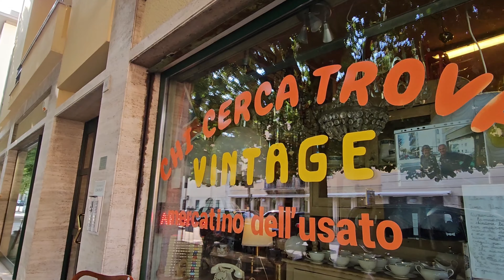ইটালিতে🇮🇹 পুরাতন জিনিসপত্রের দাম কেমন।এই দোকানের সব কিছু সেকেন্ড হ্যান্ড জিনিস পত্র।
ইতালির🇮🇹 মানুষ এতই গরীব যে সেকেন্ড হ্যান্ড জিনিসপত্র কেনে।ইটালিতে সেকেন্ড হ্যান্ড জিনিসপত্রের দাম😯